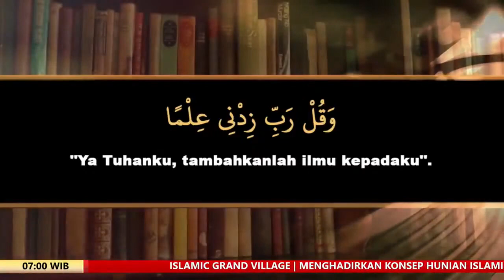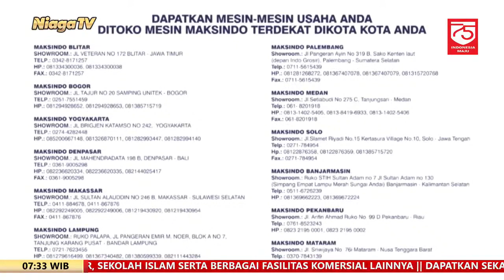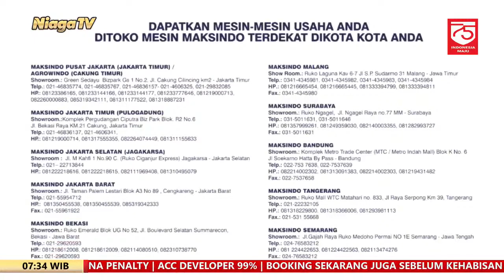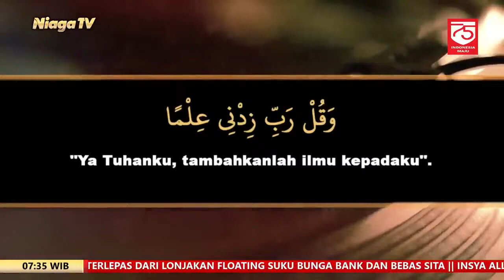Kajian Kitab Matan Abi Syuja #26 | Ustadz Rizki Nasution, Lc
[Serambi Nabawi]